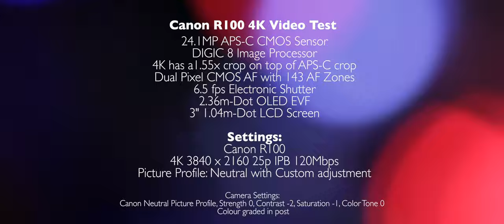Canon R100 4K Video Test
Canon R100 4K Cinematic
I was lucky enough to get my early hands on the Canon R100. So this is the most affordable RF camera you could get on the market. The retail price is USD$479. But does that mean cheap must be bad?

For video shooters, I reckon you should definitely consider spending a little more for the R50. As this camera has an old sensor and the processor like the M50. So when shooting 4K it has a massive crop of 2.56x. Meaning a 50mm lens works out around 128mm. So if you wanna use this camera on a gimbal and you want a wide angle lens. Then it might be hard. And also 4K will no longer have the amazing Dual Pixel AF auto focus. Just like the previous M50.  But one thing for sure is, even though it has a massive crop. But the 4K is a lot sharper than the original M50 and M50 Mark II.

I’m not saying this camera is bad for video. You can still make beautiful 4K video. And there is always a work around. Like I said before, if the camera doesn’t have IBIS. Then use an IS lens. If the camera crops in while shooting 4K, use a speedbooster. The story telling is far more important.

The reason why I’m not recommending this camera for video shooting. It is not just the 4K crop. It is the usability. As the camera has less buttons. You would assume you can use the touch screen. But unfortunately this camera does not have a touch screen. So you can’t just tap the screen to change the settings and focus. And because it doesn’t have enough buttons. So a lot of times, I had to press 2 to 3 buttons just to bring up the aperture menu then you can scroll the f/stop dial. Plus there is no flip out screen. It makes video shooting even harder.

One thing I gotta say, the battery life on the R100 is insanely good. It last forever. I did the whole video with just one battery and it didn’t even drop one bar. That is very impressive. And also the camera doesn’t overheat at all. And if you put a good glass, you can still produce a very nice looking video.

Pros and Cons (Mainly compared to M50 and M50 Mark II)
R100 Pros
- 4K image looks nice
- 4K is way sharper than M50
- Manual focus magnify is a lot clear (M50 magnify option is very soft)
- Battery life is really good
- Made in Japan (If that means anything to you)

R100 Cons
- Crops in too much when shooting 4K (Same as M50)
- No touchscreen
- No dual pixel AF in 4K mode
- Not enough RF-S lenses especially when you have to deal with that heavy crop

The difference between R100 and R50
       R100  R50
4K Crop      YES (2.56x) NO
DPAF in 4K     NO   YES
10Bit Color     NO   YES (HDR-PQ)
Canon Log Picture Profile  NO   NO
Overheating     NO   YES
Mulit Function hotshoe  NO   YES
Flip out screen    NO   YES
Touchscreen     NO   YES
EVF       YES   YES
Mic input     YES   YES
IBIS       NO   NO

If you like the music from this video, please check out Artist.